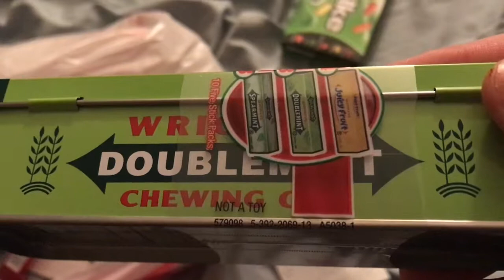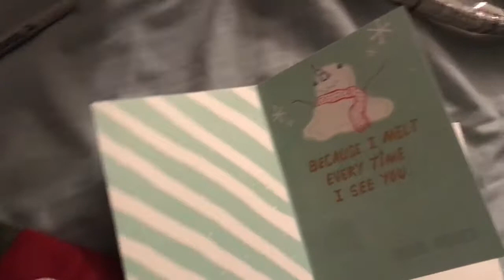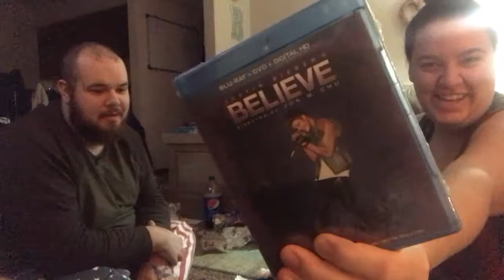2017 Braddick Family Christmas!!!!!